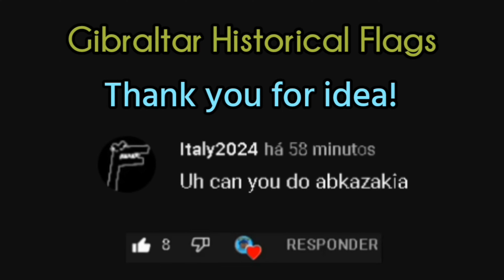Abkhazia Historical Flags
4K Video

Republic in the Caucasus region (de facto)

Autonomus Georgian Republic unrecognised internationally (de jure)